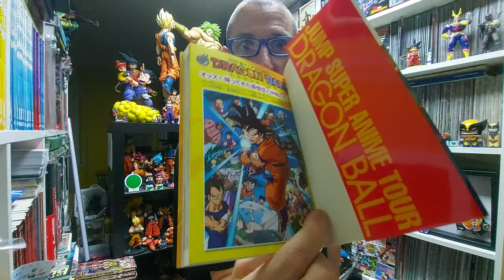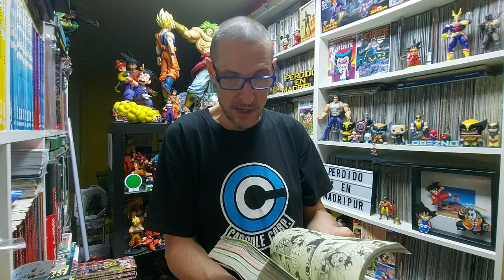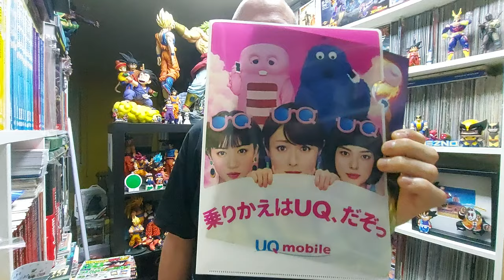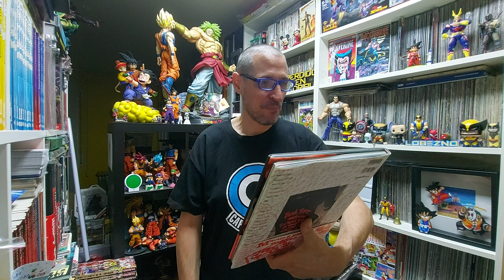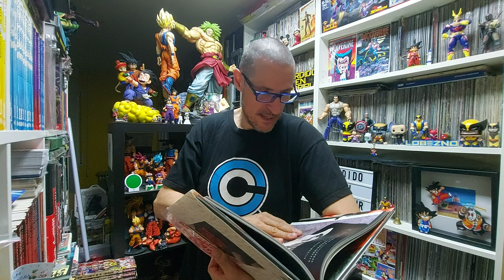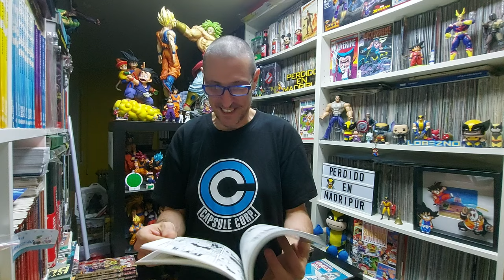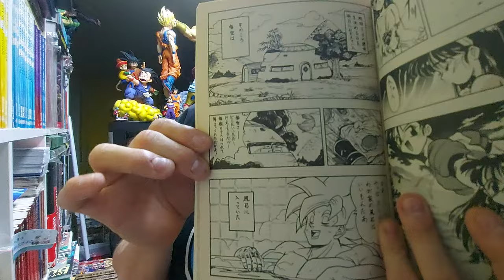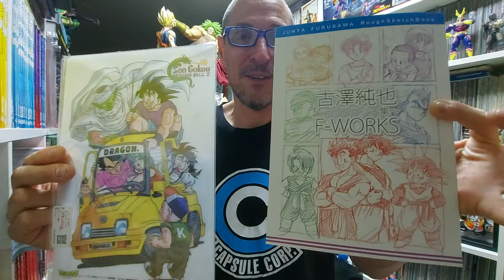Nuevo material DRAGONBOLERO muy chulo.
Y a lo tonto voy sacando fondo de colección...